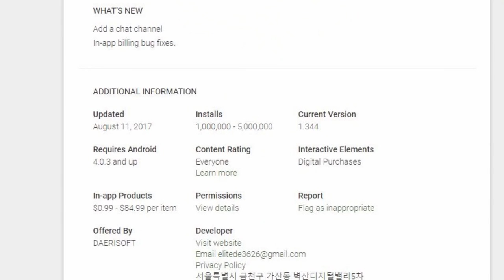I'M ALONE AND HAUNTINGLY CUTE - A Girl Adrift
Mystery, cute girls, fishing, and a flooded world. There is something so simple about this game but I feel compelled to know more.